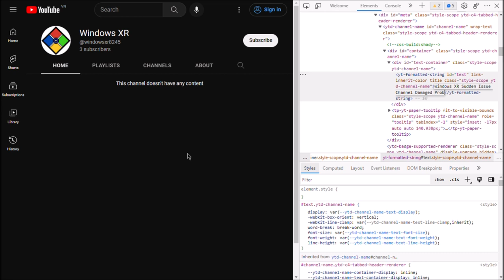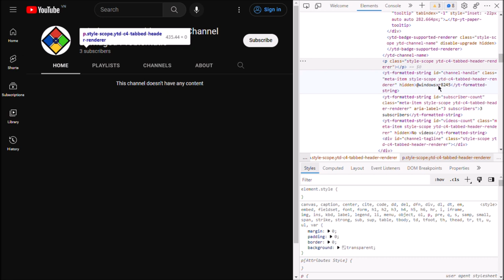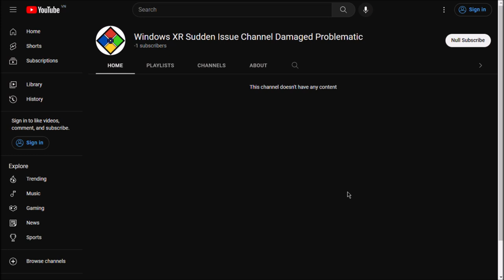Destroying Windows XR (Happy New Year Special)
Used music: Retrology - Prototype